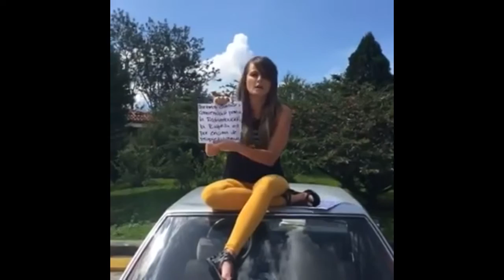Gloria Álvarez sobre José Mujica